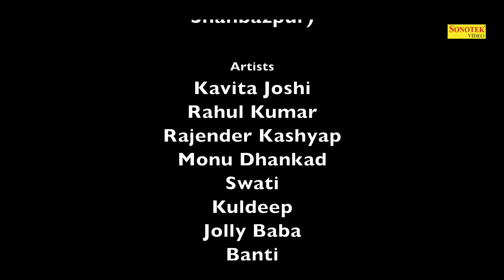नारी ( देहाती फिल्म )- Kavita Joshi , Rahul Kumar , Nourang Ustad , Monu Dhakad - Haryanvi Film 2024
नारी ( देहाती फिल्म )- Kavita Joshi , Rahul Kumar , Nourang Ustad , Monu Dhakad - Haryanvi Film 2024 - Rahul Music

Title :- Naari ( Full Movie )
Artist :- Kavita Joshi , Rahul Kumar , Nourang Ustad , Monu Dhakad , Rajender Kashyap , Swati Kumari , Kuldeep , Jolly Baba , Ramsha Ali
Story & Concept :- Uttar Kumar
Producer :- Rahul Kumar
Director :- Harish Chandra
Writer :- Krishan Pal Bharat
Background :- Sammi Kapoor , Suraj
Singer :- Sangeeta Goswami
Dop :- Kanhaiya Bhagel
AD :- Anuj , Jindal , Dhoni
Camera :- Jolly Baba
Makeup :- Lucky Ali
Production Maneger :- Monu Dhakad
Label :- Rahul Music

naari dehati film
naari haryanvi film
naari uttar kumar kavita joshi film
naari kavita joshi film
naari kavita joshi rahul kumar film
uttar kumar dhakad chhora , kavita joshi film
naari nourang ustad film
naari swati kumari film
naari jolly baba film
naari uttar kumar film
uttar kumar kavita joshi film
kavita joshi new film
kavita joshi emotional film
kavita joshi movie
monu dhakad film naari
uttar kumar movie
uttar kumar new movie
haryanvi film